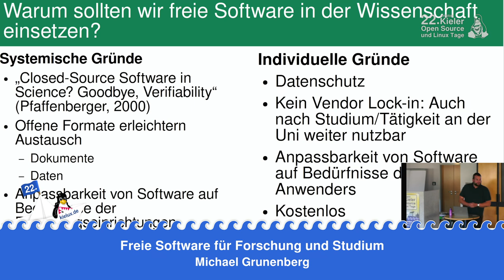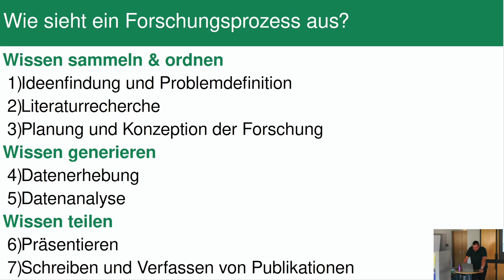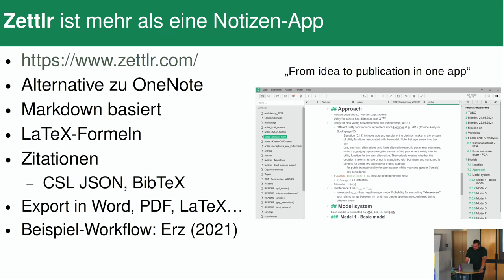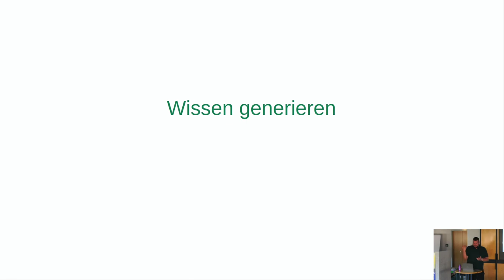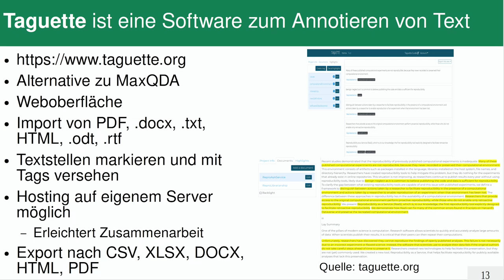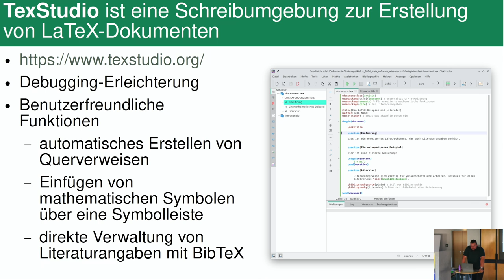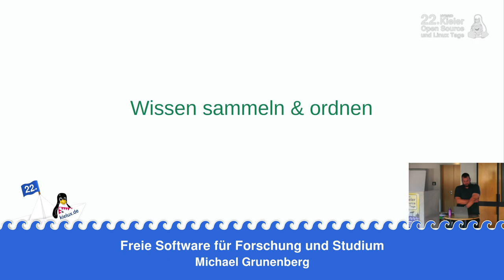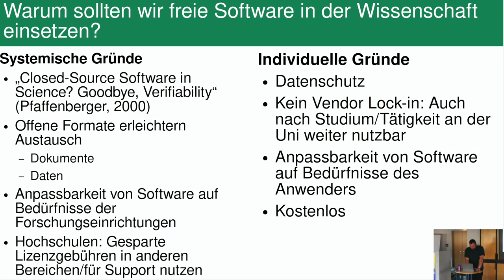Freie Software für Forschung und Studium [22. Kielux 2024]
Ein Vortrag von Michael Grunenberg

Welche Alternativen zu proprietären "Platzhirschen" gibt es für Studenten und Wissenschaftler? Dieser Frage geht der Vortrag nach und gibt einen Überblick über freie Software in den Bereichen wissenschaftliches Schreiben, Literaturverwaltung, Datenauswertung & Co.